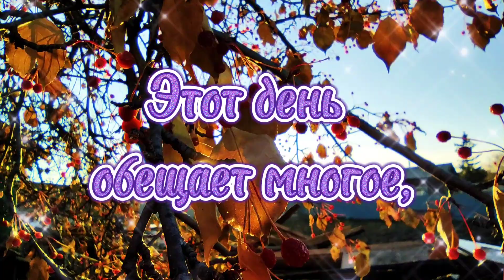Музыкальная открытка с добрым утром! Хорошего дня! 2 ноября.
С добрым утром! Хотите что то расскажу?Издавна самым распространенным русским приветствием было пожелание здоровья, хотя формула его изменилась. Былинное «гой еси, добрый молодец» – будь здоров, хорошо живешь! И раб, и холоп «били челом», благодарили, умоляли, кланялись и нижайше просили. Свободный обращался к равному с пожеланием жизни. Ведь и корень «гой» – форма слова жизнь, и здоровье по древнему своему смыслу значит «крепок как (могучее) дерево, целое, цельное, способное устоять
конца 17 века по иноземному образцу в господской среде стали появляться у нас «доброе утро», «добрый день», «добрый вечер», но и им предшествовали чисто русские выражения, типа «добр здоровь» – снова с пожеланием здоровья. Как показывает анализ литературы, все начиналось и кончалось пожеланием здоровья – и здравицы в застолье, и прощание при разлуке: «Будь здоров».
Этим национальным пожеланием русские отличалются от многих европейцев, у которых смысл приветствия заключался в пожелании радости, счастья и добра.
Русский человек все это вместе видел в здоровье. !!Так что всем здоровья!!!
СЕО:
С добрым утром! Доброе утро! Открытки с добрым утром, доброе утречко, доброе утречко хорошего дня. Музыкальная открытка, с добрым утром открытки, пожелание с добрым утром. Хорошего дня, пожелание доброго утра, с добрым утром и хорошим днем. Пожелания с добрым утром, красивое пожелание с добрым утром, доброе утро открытка. Красивое доброе утро, картинки с добрым утром,доброеутро, доброе утро открытки. Открытки доброе утро, музыкальная открытка с добрым утром, доброе утро хорошего дня, утро. Доброго утра, с добрым утром открытки музыкальные, пожелания для друзей. Осень. Пожелания доброго утра.